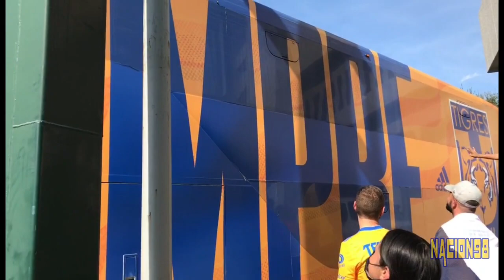Franceses vienen a APOYAR A TIGRES EN EL CLASICO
franceses vienen a apoyar a tigres en el clasico regio

previa a el clasico regio monterrey vs tigres